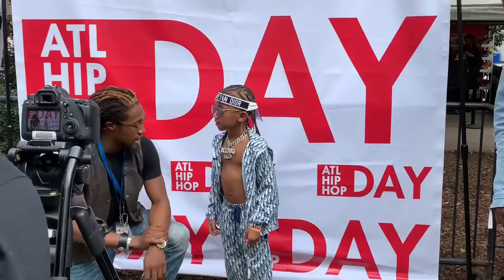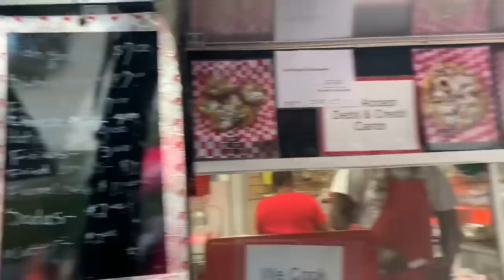KD DA KID- PERFORMS MILLIONAIRE AT ATL HIP HOP DAY| VLOG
•pranks
•vlogs
•skits
•challenges
•raps
•and more.